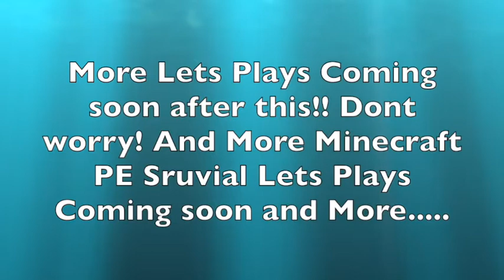Terraria Lets plays Word Showcase, New series coming soon! 2020